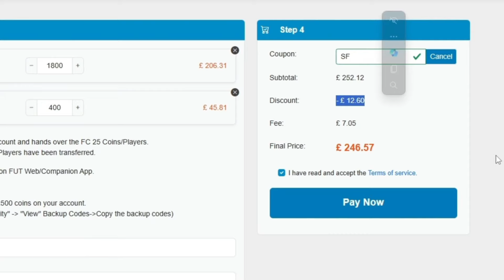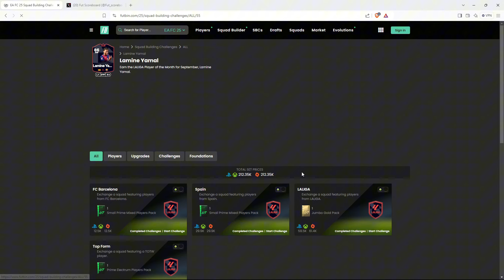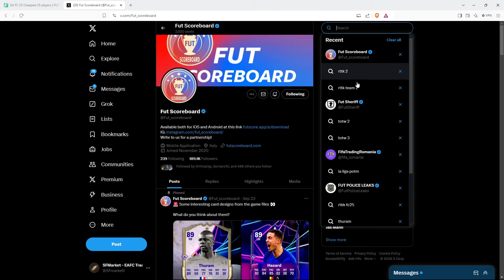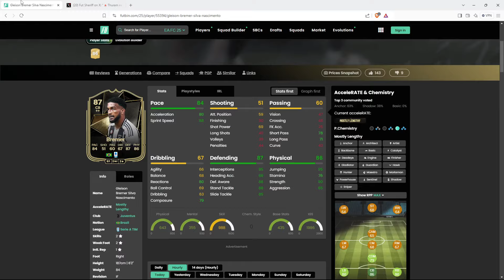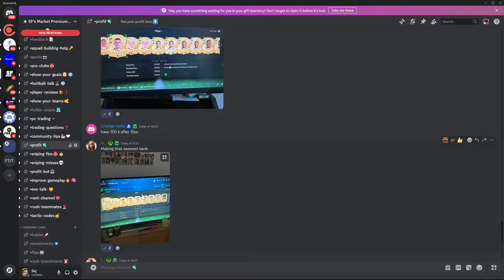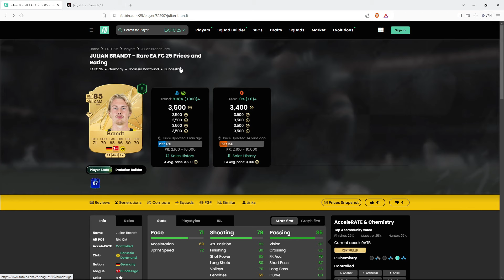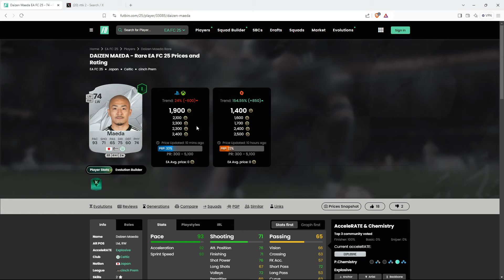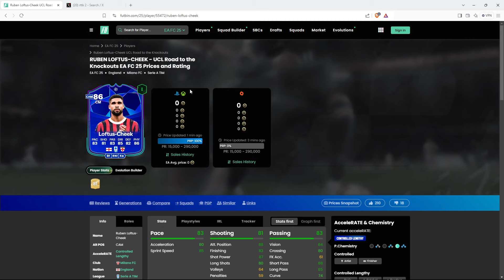The Best Trading Methods In EAFC 25! ( Make Your First 500,000 Coins💰)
How to double your coins in EAFC25 right now